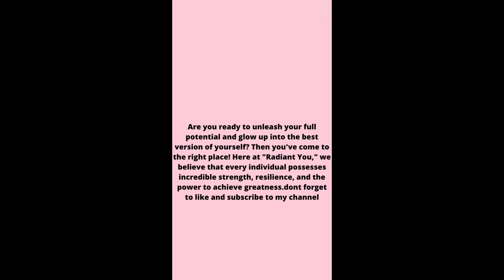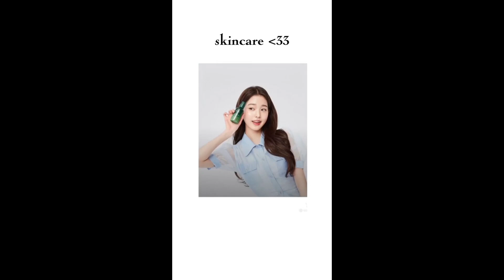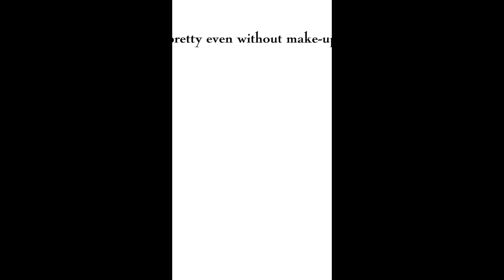Wonyoug motivation and glow up tik tok